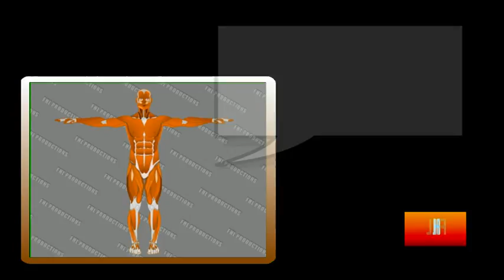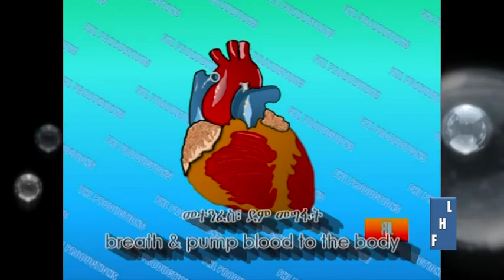ሳይንስ ለልጆች - 'Muscles' - Children's new Amharic Song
Children, assisted with pictorial representation, can explore their body and, supported at home, can learn basic science concepts early on while their brain is developing the fastest. There is no doubt children getting support for science education at home will excel later at school. This video song about muscles of the body is sample for Part 2 of the DVD to be released soon from FHL PRODUCTIONS The DVD is prepared both in Amharic and English, is fully animated and teaches major human body organs, namely, the brain, skeleton, the lungs, the heart, the liver, the gall bladder, the kidneys, the urinary bladder, the muscles and the skin, for children. It has also several newly produced nursery rhymes supporting the lessons. Science education for the young is at the core of transforming a nation in an already fast paced world.